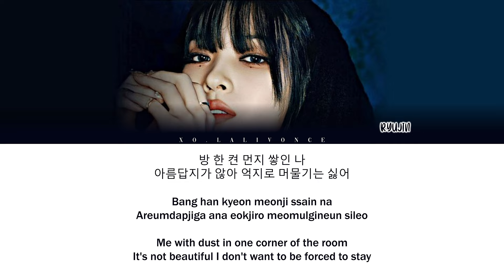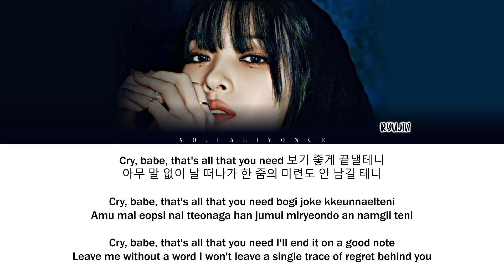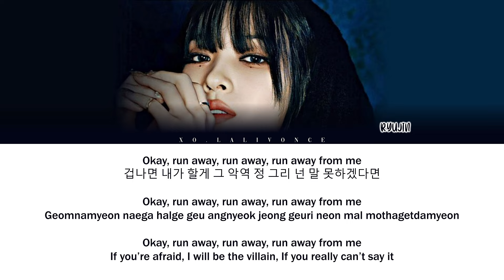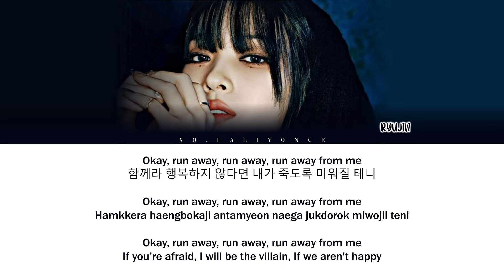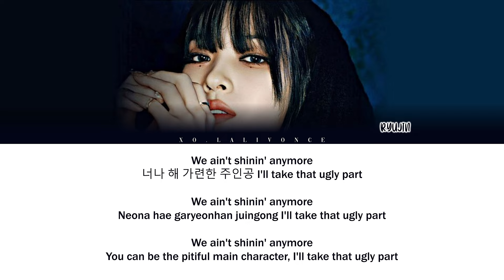RYUJIN - Run Away (ColorCoded Lyrics [HAN/ROM/ENG])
Artist : RYUJIN of ITZY
Song : Run Away
Album : BORN TO BE
Track No. : 7
Genre : K-Pop
Release : January 08, 2024